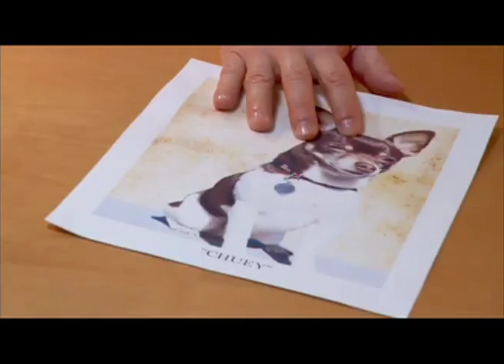Jim Tavaré Theatrical Demo Reel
Jim Tavaré Theatrical Reel - Edited by Laura Tavaré
Includes scenes from Harry Potter and the Prisoner of Azkaban (Warner Brothers), Californication (Showtime), Chuck (NBC), Killjoy Goes to Hell (Full Moon Features), Courage New Hampshire (Colony Bay)